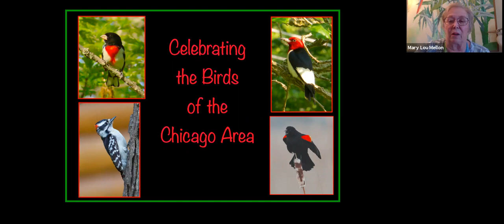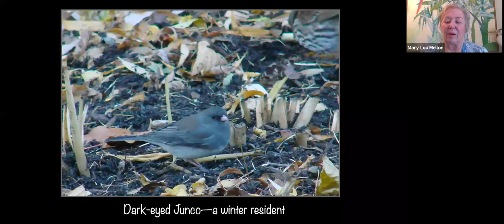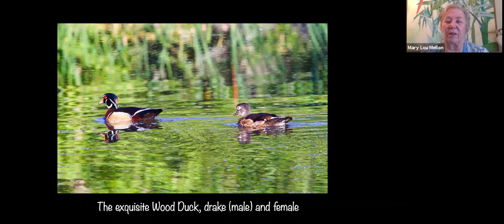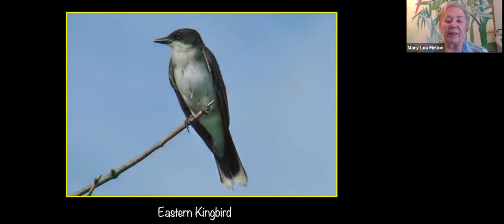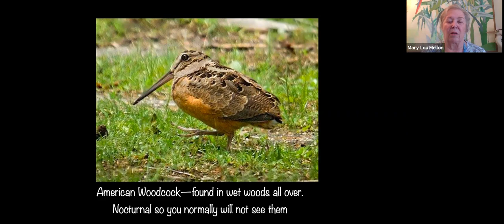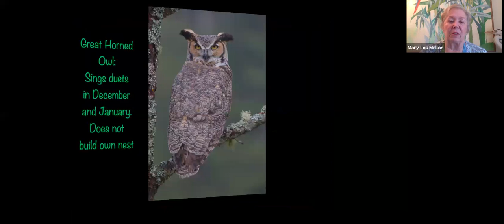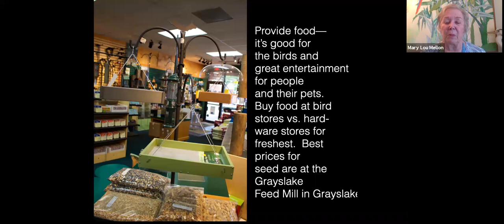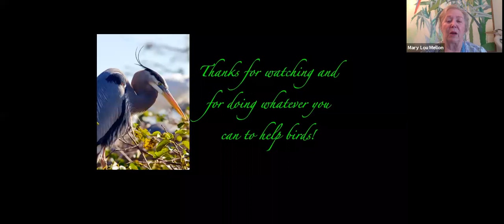Celebrating the Birds of the Chicago Area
phpl.info